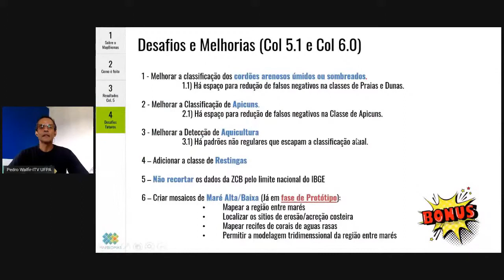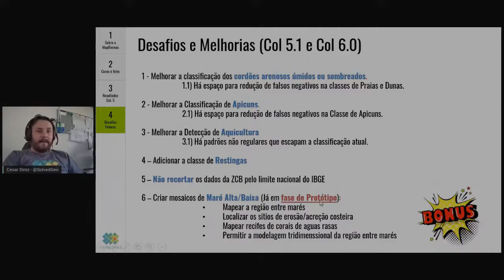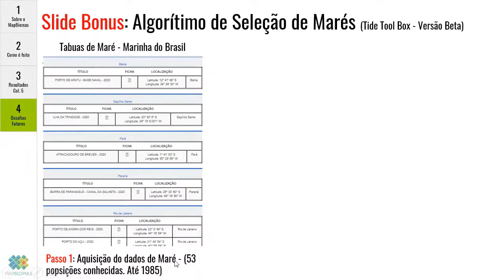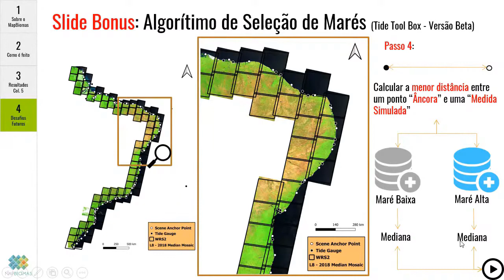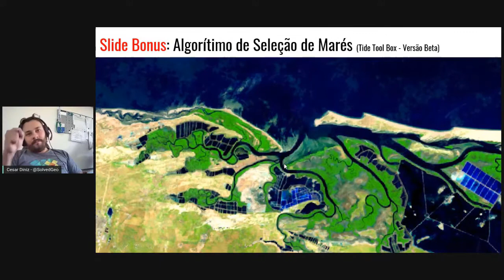Toolbox de Seleção de Marés em dados Landsat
Trecho do Webinar de Lançamento da Coleção 5 do Projeto @mapbiomasbrasil, com os professores @pedro_walfir, @venerandoeustaquioamaro e @anaplprates. Aqui, o desenvolvimento bônus da Coleção 5, um algoritmo GEE/Python para a seleção de marés em dados Landsat. Deixamos nosso agradecimento a @marinhaoficial, através do BNDO (Banco Nacional de Dados Oceanográficos). Com esta inovação, vem muita novidade por aí;

1 - Mapeamento das regiões intermarés do litoral brasileiro, 2 - Melhoria na identificação dos limites de praias do país, 3 - Detalhamento da dinâmica costeira através da mobilização de bancos lamosos/arenosos e, com sorte, 4 - Mapeamento dos recifes de corais de águas rasas.

Nos vemos na Coleção 6. Onde o projeto Mapbiomas chega ao Mar...🥰🤜🤛🌊🏊